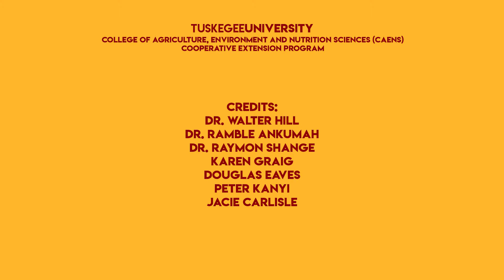Tuskegee University Vet Dr. Lauren Rowe Speaks about the Opportunities in a Vet Career